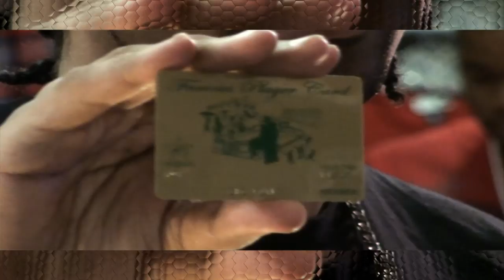Lil Flip - I Got It Made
LIL Flip's New Music Video " I Got It Made" Produced By Mob Tv And GDesign